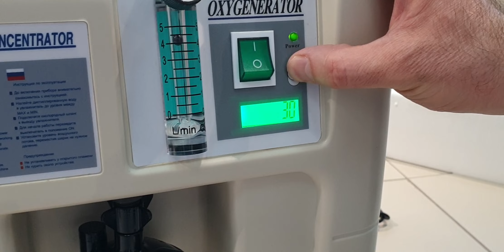Обзор кислородного концентратора Atmung LFY-I-3A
Классический кислородный концентратор на 3 литра. Простой и надежный уже более 15 лет